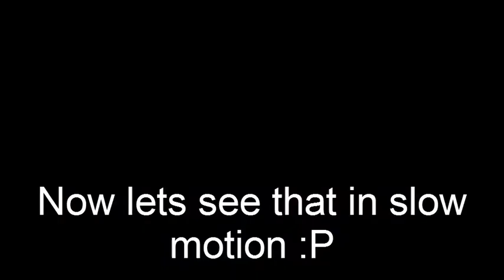Big sister vs. Lil sister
In this case the little one IS the big sister hahaha!